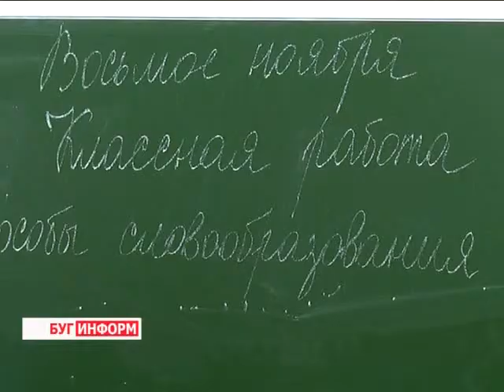2013-11-08 г. Брест Телекомпания "Буг-ТВ". Тонкости «похвального» дела по отношению к детям.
Подошла к концу первая учебная неделя после каникул. Дети с новыми силами взялись за учёбу. Кто-то уже успел в этой четверти получить свою первую девятку, а  кто-то  умудрился заработать и первую двойку. Часто родители, замечая неуд в дневнике, уже не обращают внимания на соседнюю  хорошую оценку, начинают ругать нерадивое, по их мнению, чадо.
А ведь грамотное поощрение  ребенка  может творить чудеса -- мотивировать  его на нужные действия, усиливать позитивные качества, и, главное, повышать уверенность в себе. О тонкостях «похвального» дела,  и самых распространённых ошибках, допускаемых взрослыми по отношению к детям, смотрите в нашем следующем сюжете.